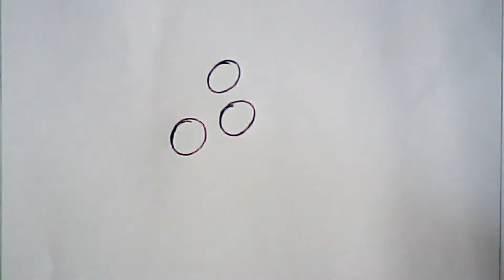How to draw a bird crow easy and simple steps | mazic writer